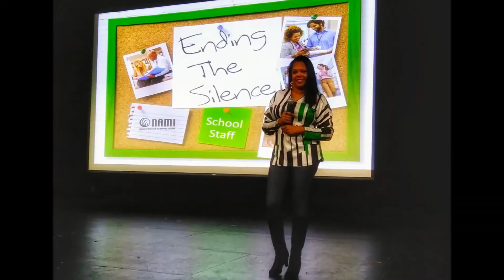Rubbin County Elementary School ETS Presentation